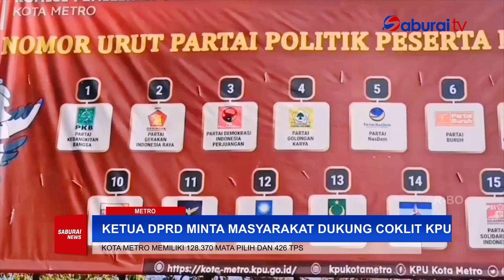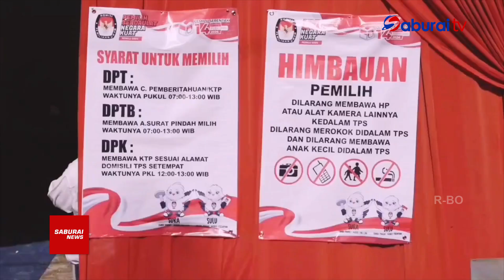Ketua DPRD Kota Metro Minta Masyarakat Dukung Coklit KPU